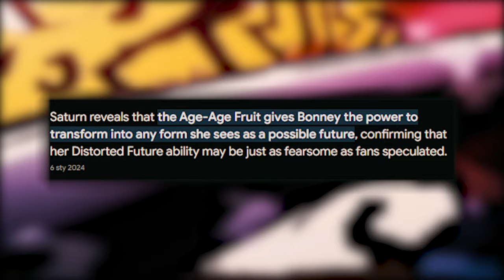CZY MOC BONNEY MA SENS?